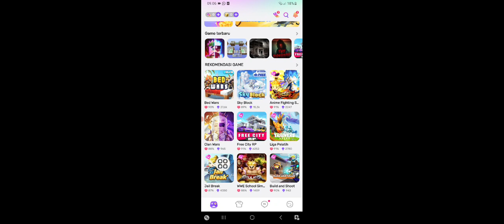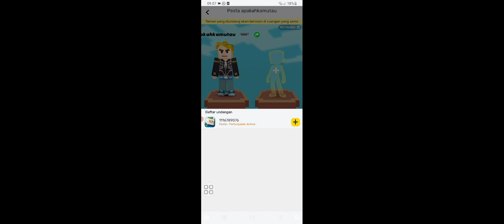naruto vs luffy!!! - blockman go